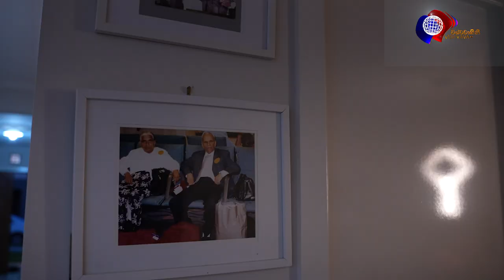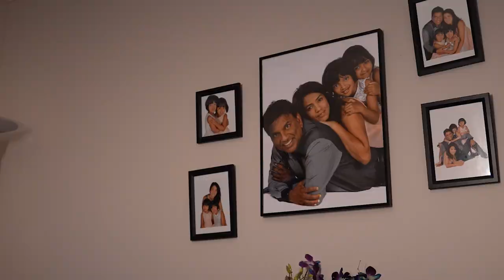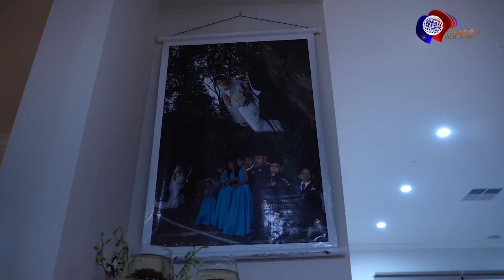නේත්‍රා දෙල්පචිත්‍ර සමඟ අද දින කතා මංපෙත